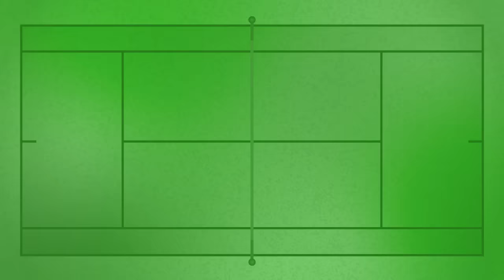Stefanos Tsitsipas Discusses Impact of Spirituality | Monte Carlo Quarterfinal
Stefanos Tsitsipas (GRE) speaks with Tennis Channel after defeating Karen Khachanov (RUS) in the 2024 Monte Carlo Quarterfinals.